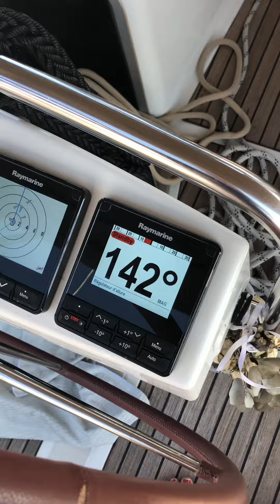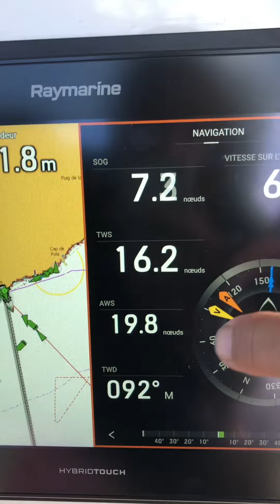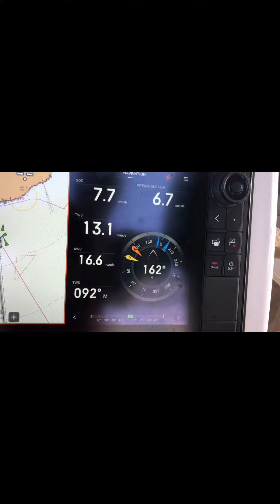Épisode 2 : Traversée Blanès- Iles Baléares